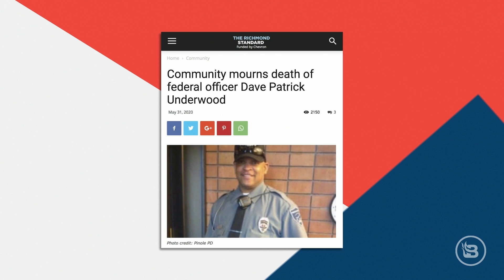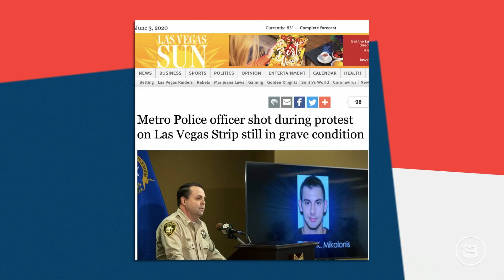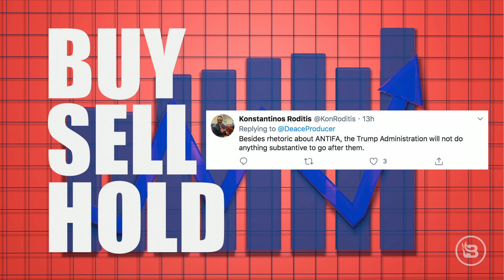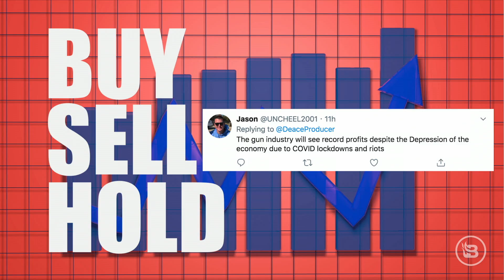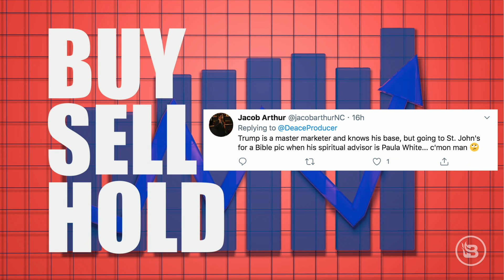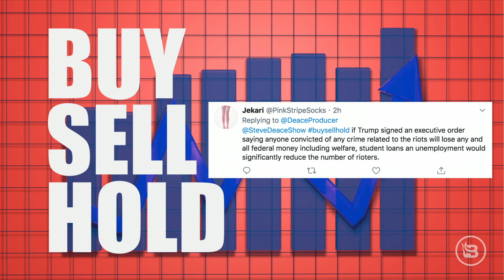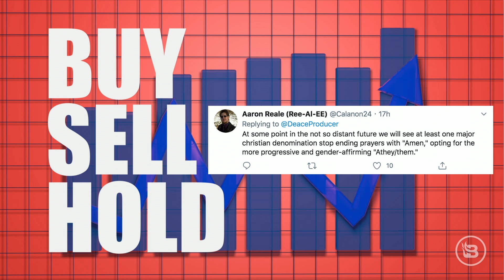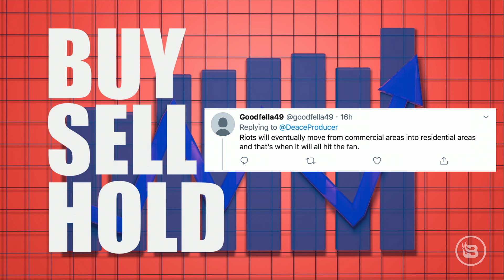Black Lives Matter: But Which Ones? | Guest: Daniel Horowitz | 6/3/20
Steve Deace says he totally agrees that black lives matter — including the ones murdered by the likes of Planned Parenthood. The team plays a game of Buy, Sell, or Hold on a variety of topics. Daniel Horowitz, host of the Conservative Review podcast, joins the show to discuss the latest lies surrounding the coronavirus and the ongoing lawlessness in the country.